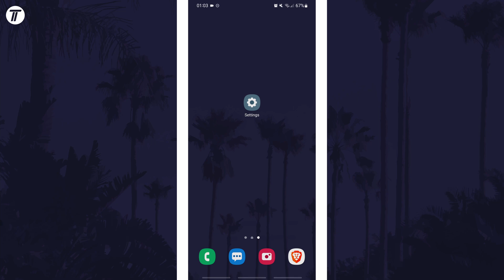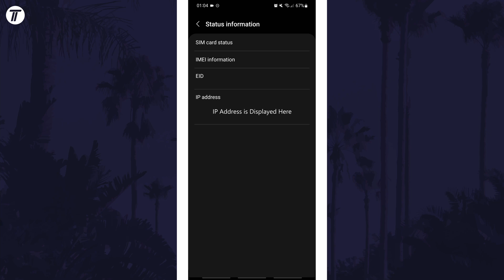How to Find Your IP Address on Android Phone or Tablet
Want to know how to find IP address on Android phones? This video will show you how to check your IP address on Android or Samsung phones. You might want to know how to view your IP address on Android phones to troubleshoot problems. Hopefully today’s video help show you how to find your IP address on Android phones!